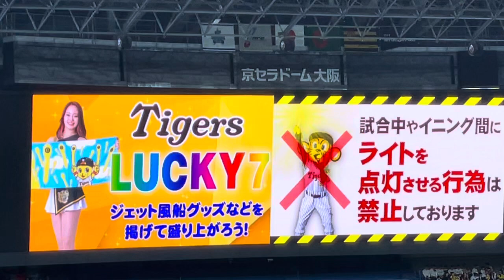【ホーム初勝利へ】 阪神タイガース ✨ ラッキーセブン 京セラドーム大阪 24.4.3.🆚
など